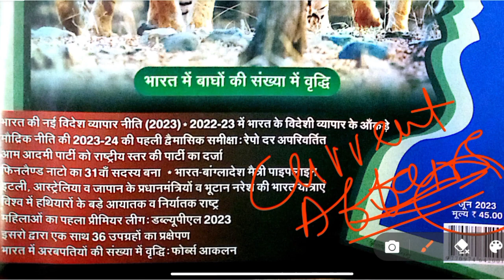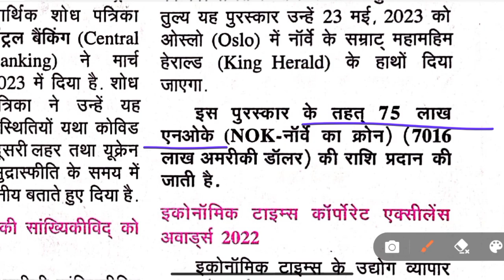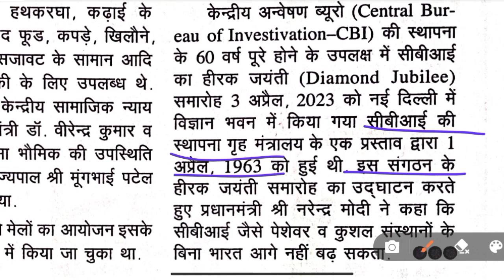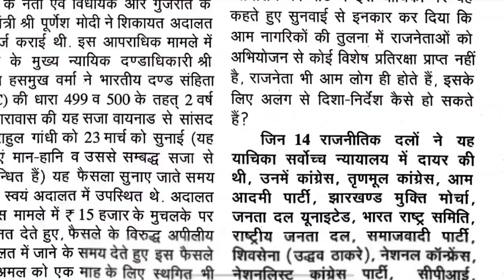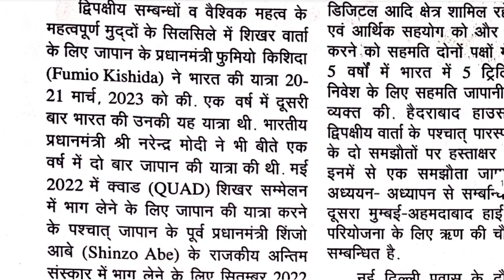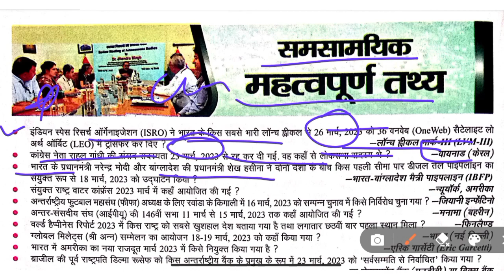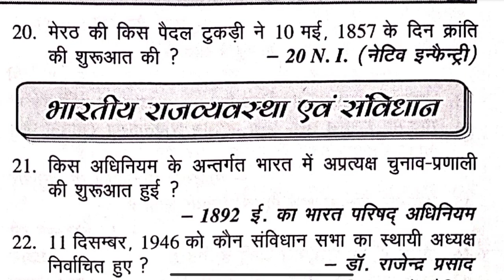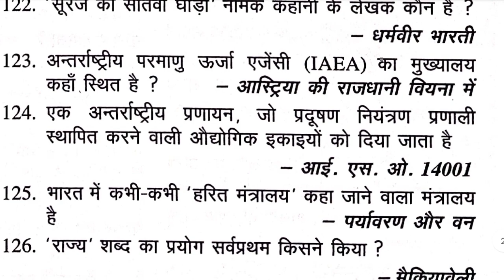Samany Gyan Darpan June 2023 Complete Book ॥ सामान्य ज्ञान दर्पण जून 2023 सम्पूर्ण विश्लेषण🎯🎯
samany gyan darpan June 2023 complete sar-sangrah

samany gyan darpan june 2023 complete current affairs

very Important Questions June 2023 complete current affairs

samanya gyan darpan june 2023
gyan darpan

pratiyogita darpan june 2023
darpan gyan
gyandarpan

pariksha vani ancient history book